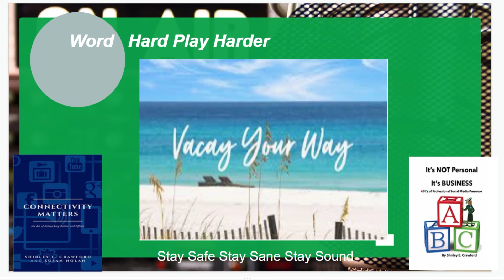Work Hard Play HARDER | WorkHARDAholics™ Show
Welcome to the wonderful world of WorkHARDAholics™ with the Original WorkHARDAholic™ and Business Consultant Shirley Crawford where we Work Hard, Play Harder and Business Better.

About...
We make it look easy. We work, we play, we travel, we have 10 jobs and are still seen volunteering or at the latest Grand Opening. We work the same 8 hours as others but get a ton more done and some of that time we might be online booking travel plans or working on our next book. We are WorkHARDAholics™ and we are done apologizing for it.

Within this tribe we have found our home where we don’t have to apologize for our work ethic or the fact that our work/passion is never far from our side (I sleep with my laptop at a hand’s distance). Welcome here, welcome home and just plain Welcome.

Join us and Together – Learn a new word, a new skill, to be HIGHLY productive and to live in balance. Work HARD but Play HARDER